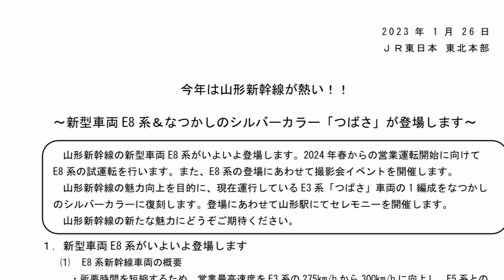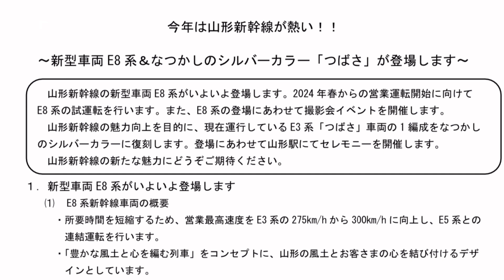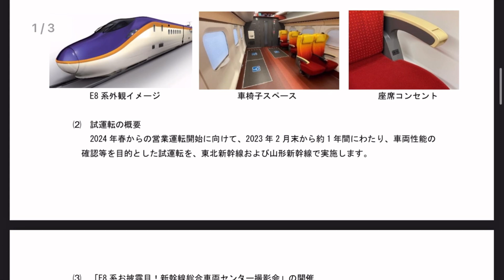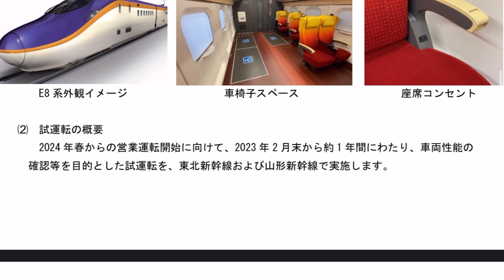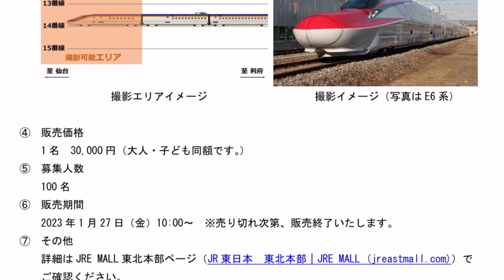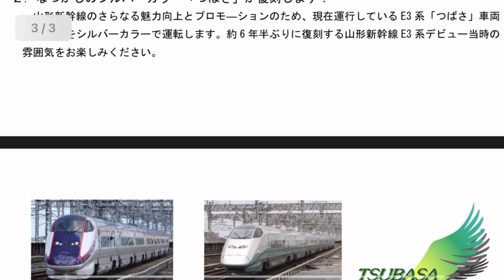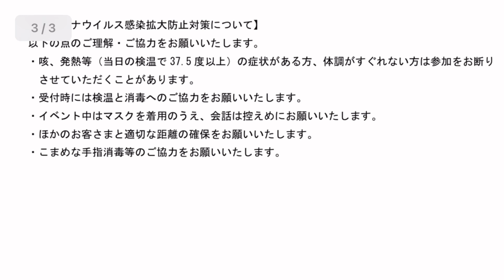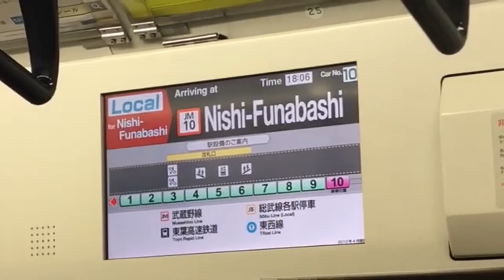【大革命❗️】山形新幹線の新型車両がついに登場！E3系のシルバー塗装復活など今年の夏は山形祭り暑すぎ‼️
こんばんは
孝亮です。